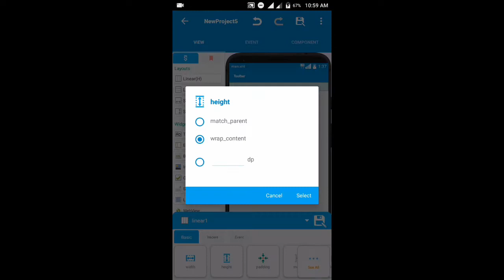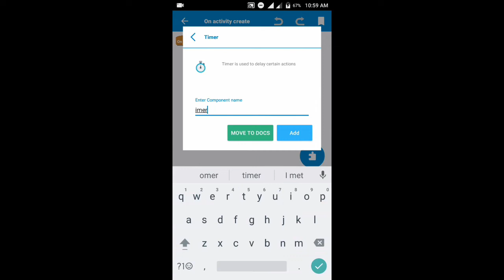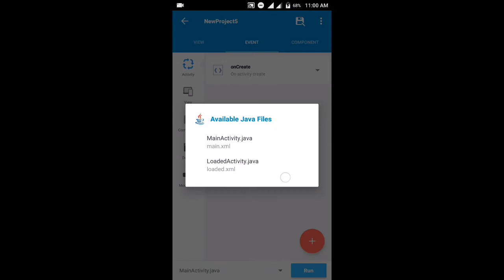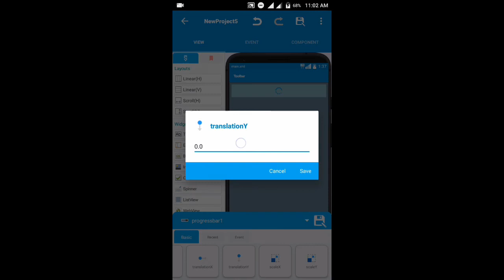SKETCHWARE how to make a real loading animation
Easy,fast,and 1 widget only
And. 2 components needed
Good for your app..